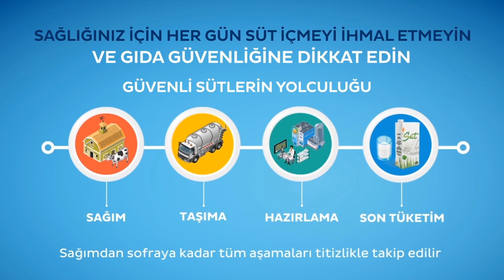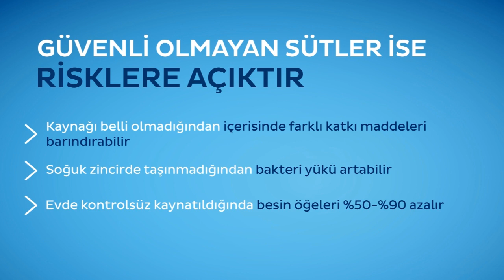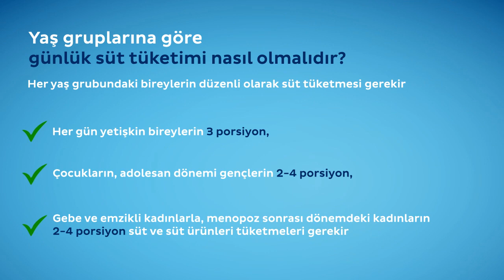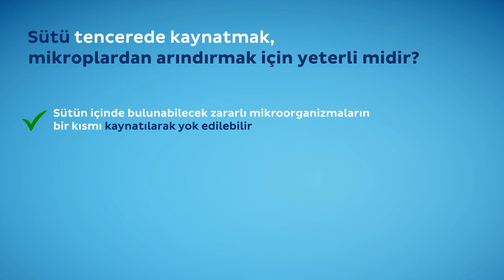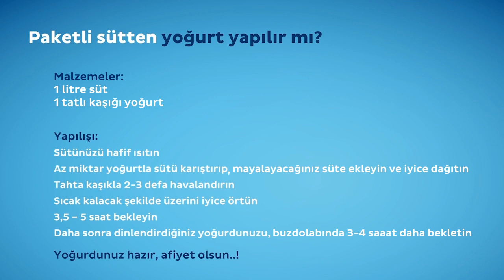Süt İç Türkiye, Sütün Güvende!